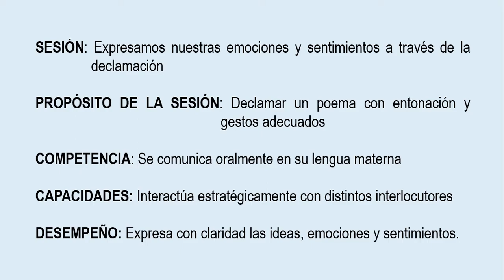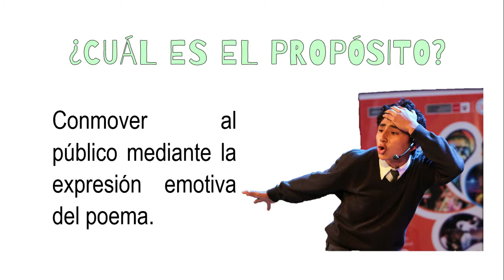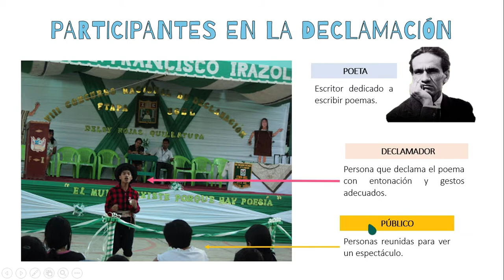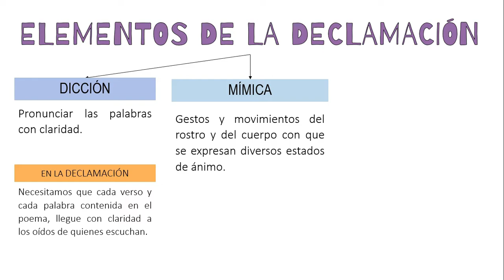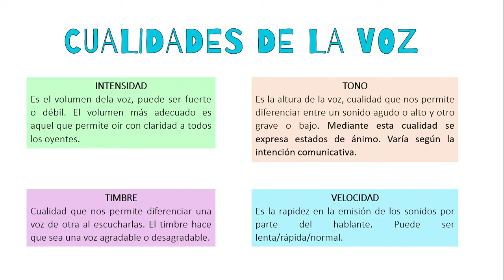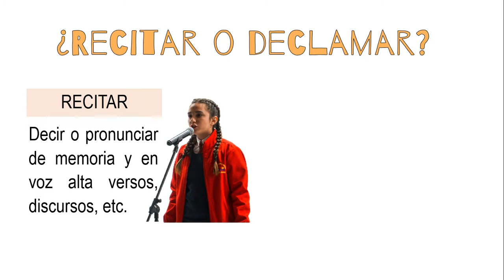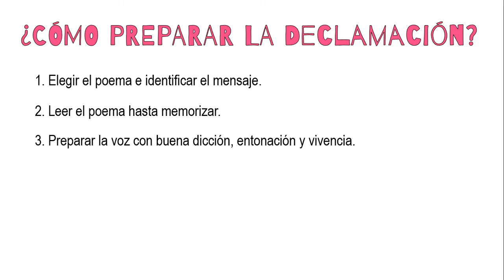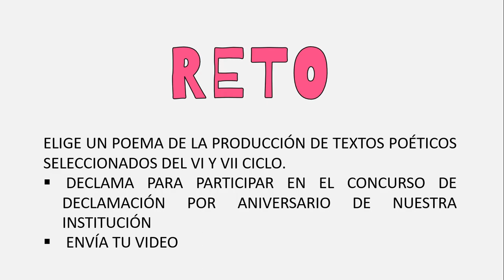La Declamación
Juegos Florales Irazolinos 2020